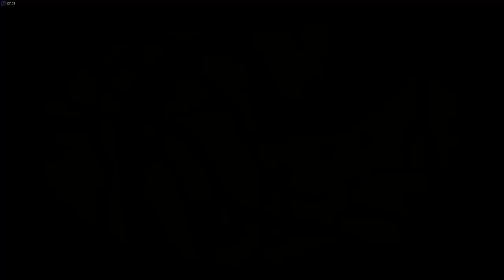Red dead redemption 2 PC [ i7 2600 RX560 ]